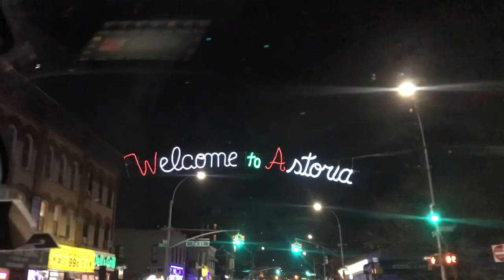VLOGMAS DAY 7 || NYC Rockefeller Center Christmas Tree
HI EVERYONE!!
I made it to VLOGMAS Day 7, wow seven days already. December is flying by.

In today's video we visit Rockefeller Center to see the Christmas tree.

❤︎ Andrea ❤︎